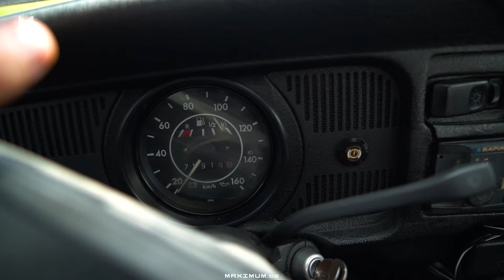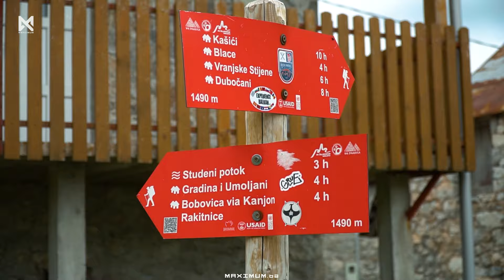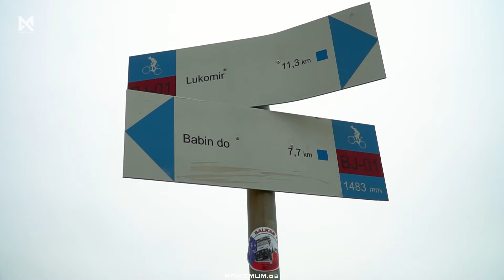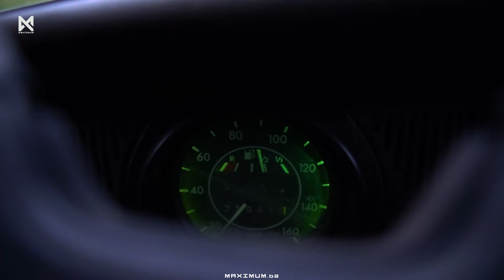Oldtajmerom do Vrha Bjelašnice off road putem - Lukomir - Umoljani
00:00 Uvod
00:35 Početak putovanja
02:13 Bjelašnica
03:11 Shooting destinacija 1
03:51 Put prema Šabićima
04:11 Shooting destinacija 2
04:56 Umoljani
06:22 Studeni potok
07:48 Buba u Studenom Potoku
09:18 Crveni Klanac
10:38 Dugo polje
11:54 Buba u Dugom polju
15:27 Ulaz u Selo Lukomir
16:21 Lukomir
17:38 Povratak u Dugo Polje
20:15 Off Road cesta
22:10 Kraj

Uzbudljivo putovanje starom Volkswagen Bubom iz Sarajeva do predivnog sela Lukomir, koje se nalazi na najvišoj nadmorskoj visini na Bjelašnici. Lukomir je poznat po svojoj autentičnoj arhitekturi, netaknutoj prirodi i bogatoj kulturnoj baštini. Selo je smješteno na 1,495 metara nadmorske visine, a njegovi kameni krovovi i uske uličice pričaju priču o davnim vremenima.

Na našem putovanju, prolazimo kroz slikovite prizore netaknute prirode, s planinskim pejzažima koji oduzimaju dah. Cesta nas vodi pored Studenog potoka, čiste planinske rijeke čija hladna, bistra voda stvara savršen kontrast bujnom zelenilu. Zastajemo u Umoljanima, malom selu poznatom po svojim stećcima - srednjovjekovnim nadgrobnim spomenicima koji svjedoče o bogatoj povijesti ovog kraja. Ovdje se također mogu vidjeti tradicionalni mlinovi, nekadašnji simboli života i rada ovih prostora.

Naša vjerna Buba, unatoč svom vintage izgledu, pokazala se kao pravi junak ovog putovanja. Cesta je nerijetko bila propala i neasfaltirana, ali Buba je bez problema prešla svaku prepreku. Njena pouzdanost i robusnost učinili su je savršenim vozilom za ovakve uvjete. Svaki zavoj i neravnina bili su izazov ali i prilika za još jedno nezaboravno iskustvo.

Pridružite nam se na ovom nezaboravnom putovanju kroz srce Bosne i Hercegovine i otkrijte ljepote koje skriva Lukomir. Pogledajte kako smo savladali sve izazove na putu i uživajte u čarobnim prizorima koje vam donosimo.

© & ® Maximum